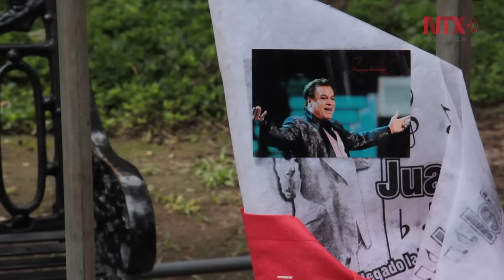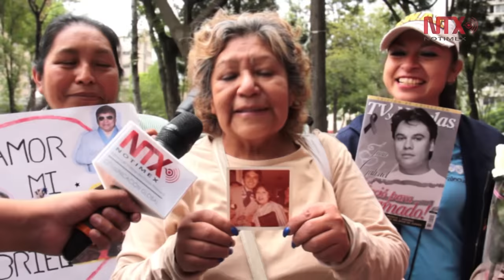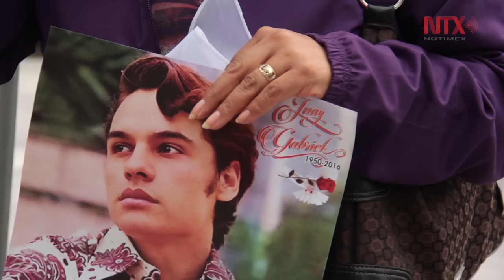Último adiós a Juan Gabriel en Bellas Artes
Desde temprana hora cientos de personas se dieron cita a las afueras del Palacio de Bellas Artes para dar el último adiós a Juan Gabriel